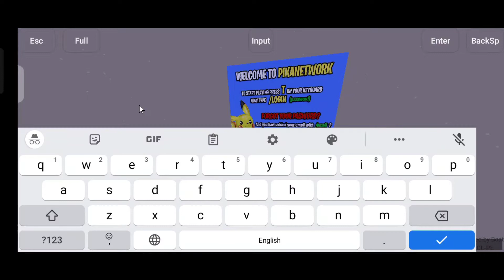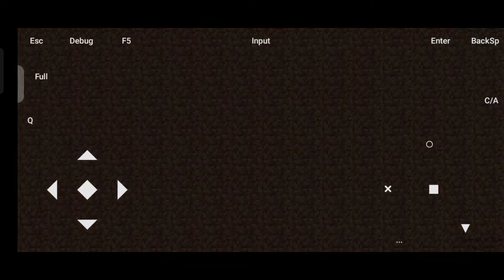Minecraft bedwars servers and all launcher allowed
minecraft
bedwars
hypixel
pvp
shorts
hypixel bedwars
minecraft bedwars
minemenclub
bedwars minecraft
boxing
minemen
minemen club
mmc
minemanner
bedwars montage
bedwars clutch
minecraft pvp
minecraft shorts
ggaving
gamerboy80
minecraft 1.19
bedwars commentary
combo
hypixel skywars
minecraft bedwars server
gaming
best minecraft servers
bridge
sweaty bedwars
montage
minecraft server
youtube rank
clutch
hypixel skyblock
skyblock hypixel
uhc
bedwars gameplay
how to godbridge
hypixel uhc
hypixel bridge
bedwars hypixel
hypixel down
butterfly click
hypixel hacking
bedwars livestream
hypixel stream
craziest minecraft clips
200iq minecraft bedwars
smartest minecraft plays
minecraft clutch moments bedwars
minecraft clutch
godbridge
multiplayer
comedy
hindi bedwars
mincraft console
mincraft pe
minecraft pocket edition
minecraft bedrock
mincraft java
minecraft bedwars server address updated
minecraft bedwars server ip updated
minecraft bedwars server updated
minecraft bedwars server ip address updated
minecraft server address
server ip address
server ip
minecraft server ip address
minecraft server ip
minecraft ip
mc server ip address
mc ip
ip server
ip minecraft
totallyred
tanqr
roblox bedwars live
roblox bedwars clips
roblox bedwars kit
roblox bedwars
roblox
minecraft hindi
minecraft trap
minecraft mods
minecraft funny
manhunt
minecraft manhunt
minecraft but
alting
1.18 pvp
1.9 pvp
afric
africhr
arkeloy
arshiaking
minemalia bedwars
minecraft pro
bedwars pro
bedwars 1.9
bedwars 1.9 pvp
minemalia
srilanka
gameplay
minecraft sinhala live
live sinhala
minecraft live
slimefun dust farm
minecraft duping
sinhala minecraft
slimefun sinhala
slimefun sinhala tutorial
slimefun
minecraft satisfying sounds
minecraft satisfying video
oddly satisfying minecraft...
this minecraft video will satisfy your soul
40 intensely satisfying things minecraft
this minecraft video will satisfy your brain
minecraft satisfying moments
minecraft oddly satisfying things
the best bedwars server
hindi bedwars commentary
pika bedwars youtuber
indian bedwars pro
pika indian bedwars
kapes
bedwars hindi live
hindi bedwars gameplay
server
indian bedwars servers
indian bedwars player
kapeshaha
indian bedwars youtuber
bedwars on a cracked server
mincraft survival
mincraft 1.8
wild update
knockback ffa
cracked bedwars server
minecraft bedwars cracked server ip
cracked minecraft server
cracked minecraft servers like hypixel
sywars
minecraft minigames
best bedwars server for tlauncher
minecraft keyboard and mouse sounds
fps boost
bedwars keyboard + mouse sounds
minecraft asmr
minecraft 1.19 pvp server
1.19 pvp servers
minecraft pvp servers
1.19 pvp server ip
minecraft 1.19 servers
minecraft 1.19 pvp
top 5 minecraft servers
top 10 minecraft servers
minecraft combat update
1.19 combat update
best minecraft server
1.19 pvp server
1.19 pvp
top minecraft servers
minecraft best pvp servers
hypixel bedwars asmr
minecraft 1.19.2
minecraft 1.19.1
new pvp
minecraft pvp server
thebluecrusader
bedwars asmr
keyboard + mouse sounds
minecraft secrets
beta minecraft
og minecraft
minecraft diamonds
illumina
minecraft tnt
minecraft hard
loony
minecraft hardcore
minecraft update 1.19
minecraft update
minecraft 1.20
daduska
dadu sak
1.19
creeper
minecraft survival
minecraft 1.18
solo bedwars
minecraft new update
mojang
jeb
blockfacts
camman18
mine craft
minceraft
dadusak youtube
dadusak shorts
dadusak
minecraft short
youtube shorts
insane
clutching
1.18
1.8
challenge
colerfault
colerfault 16x
colerful_lol
colerfulol
coler
colorful
commentary
colerful
funny
video games
how to join server in minecraft
minecraft public server
jster smp
joinminecrafr public server
join public server
how to make 24/7 minecraft server free
top 5 minecraft pe servers
minecraft pe servers
minecraft pe
mcpe top 5 servers
mcpe servers
best servers for minecraft pe
keyboard and mouse sounds
best mcpe servers
top 5 mcpe servers
best minecraft pe servers 1.19
a70x
bloody a70
duel
pewdiepie
glorious model o
extensions
block clutch
sumo
bedwarspractice
beta block sumo
godbridging
roccat kain 100
roccat kone pro
roccat
model o
dragclick
tellybridge
clicky keyboard
telly
asmr
glitch
gamebreaking
breaking a minecraft server
bedlessnoob admin
bridgerland
bedlessnoob bedwars
bedlessnoob
i broke bedlessnoob’s bedwars server in front of him
breaking a server
crashing a server
bedlessnoob server
bedlessnoob dared me to crash his bedwars server
bedlessnoob dared me to break his bedwars server
target3dgaming video
target3dgaming minecraft
target3dgaming bedwars
target3dgaming texture pack
miynh
target3dgaming
thelasteve 30k pack
thelasteve
ranked bedwars
minecraft skywars
bed wars minecraft
m